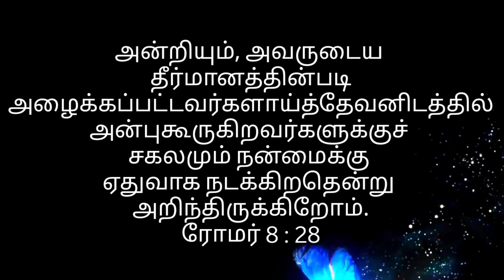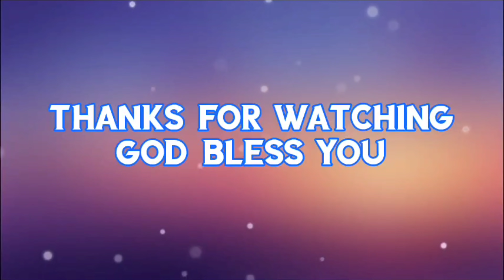பொறுப்புள்ள அக்கா - Tamil Christian Family Short Film Rptm Mumbai - Pas Lenin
By Grace of Jesus Christ, this is another short film made for you all.  My dear Bro and Sis we hope you will enjoy this film and definitely will give you a confident and faith who those are struggling like this Situation.

EMERGENCY PRAYER REQUEST

this is our rptm mumbai insta id...pls follow.

IF NEEDED YOU CAN SEND THE PRAYER REQUEST IN THE COMMENT SECTION
WE WILL PRAYER FOR THEM.

list of Christian Shot Films

Mobile - Part 2

karpathin kani

Mobile - Part 1